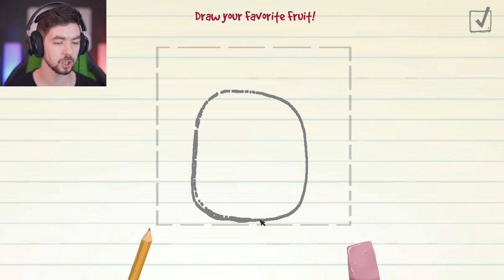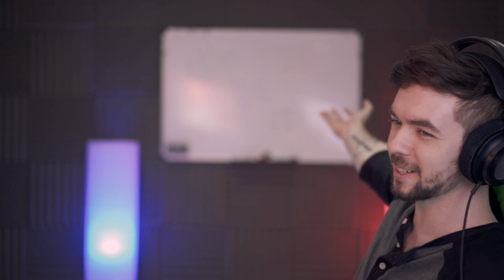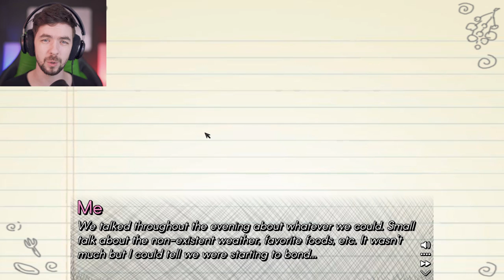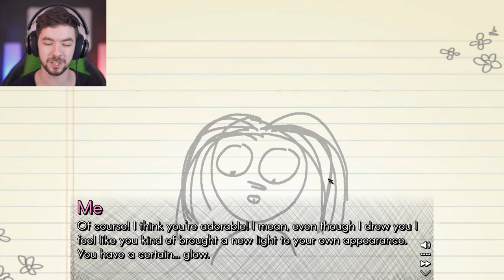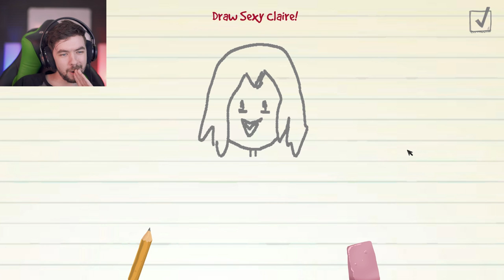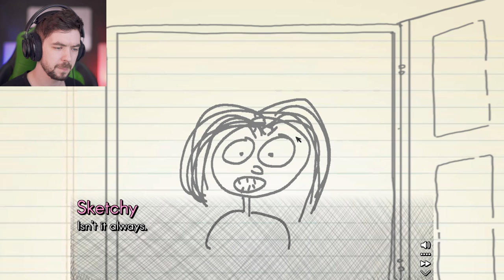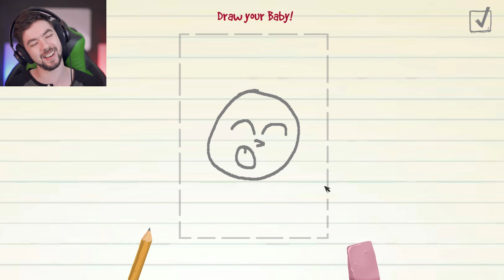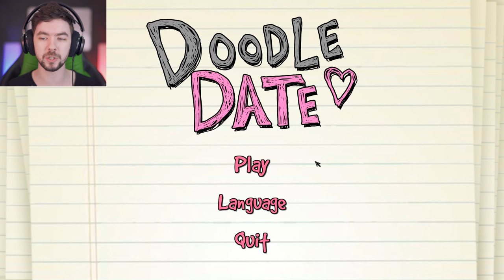MY SEXIEST DREAM DATE | Doodle Date